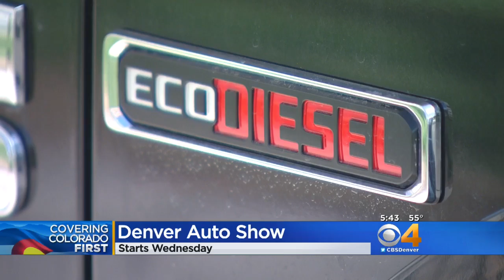Energy Efficient Vehicles On Display Ahead Of Annual Auto Show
The Denver Auto Show is revving up for another year.